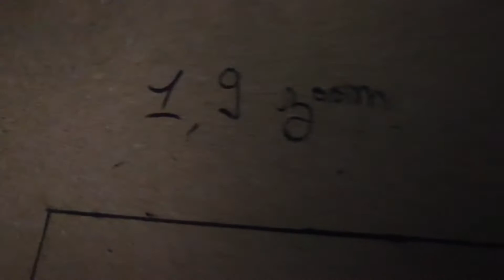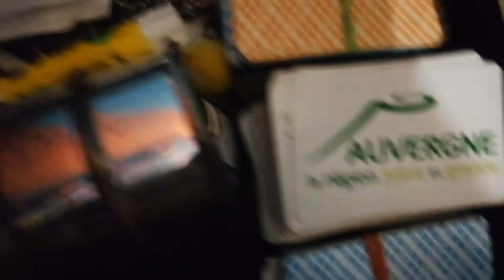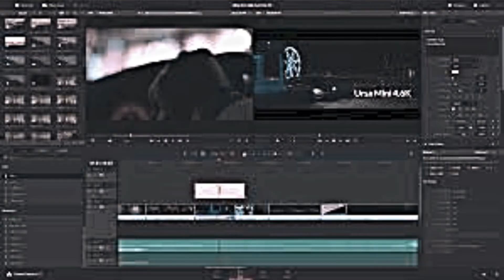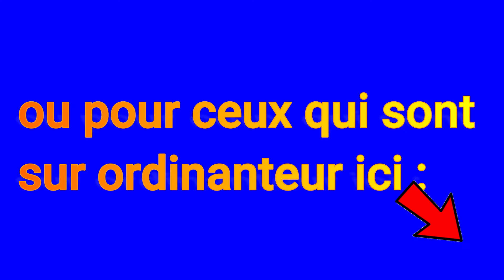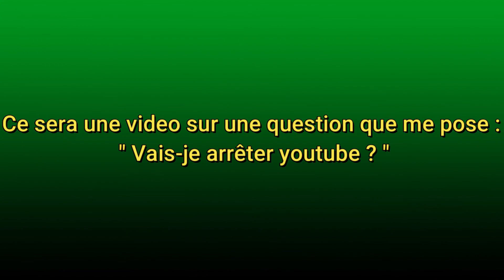VOICI MON SETUP FIN 2020 !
Vidéo présentation de mon setup

→ MES LOGICIELS :
Montage vidéo : VSDC vidéo editor / filmora9
Miniatures : Piscart

Des questions sur du matériel que j'ai pas présenté ? Pose les en commentaires !

merci les potes, on est 157 abonnés cap les 160